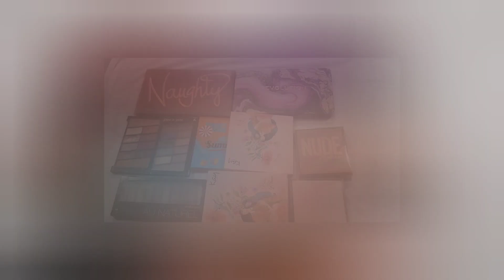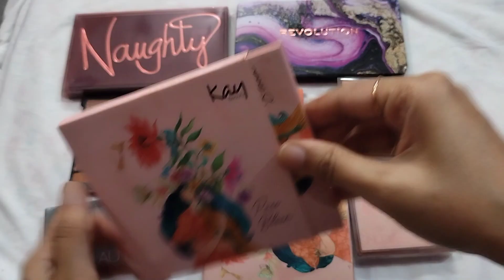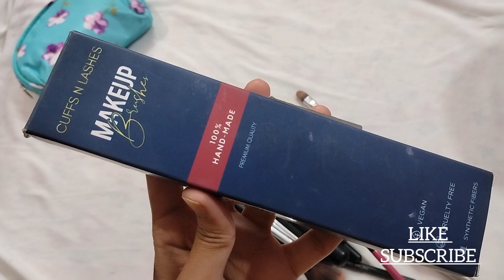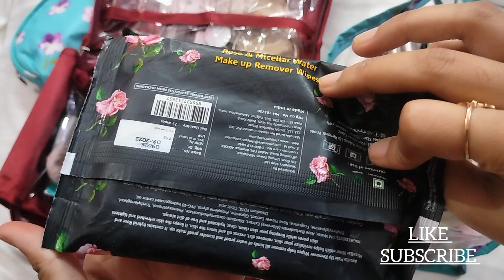My Makeup Collection Part 1|Affordable+ Beginner Makeup Kit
hey!
sharing my makeup collection with you all.
I have shared my makeup collection which includes eyeshadow palette collection lipsticks , primers, eyeshadow brushes etc.